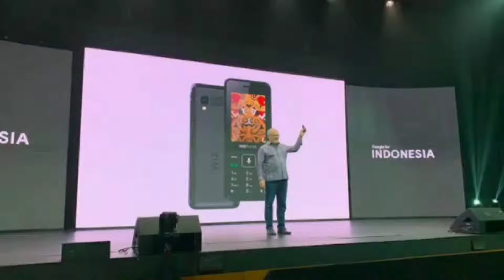GOOGLE WIZPHONE WP006||||| GOOGLE WIZPHONE 006 ,500 RS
dosto aaj ham btaenge isme google 500 ke bare me